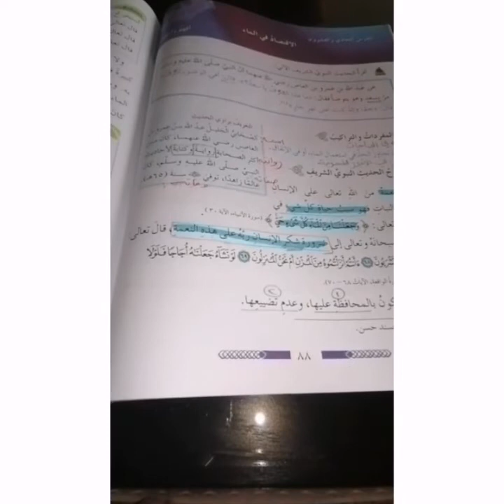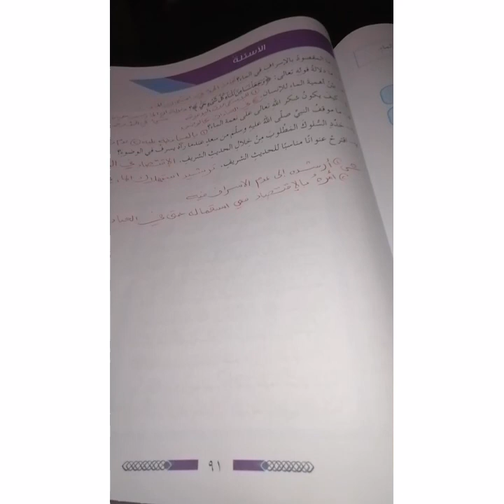الحصة الثانية مادة التربية الإسلامية حديث الإقتصاد في الماء الصف السابع